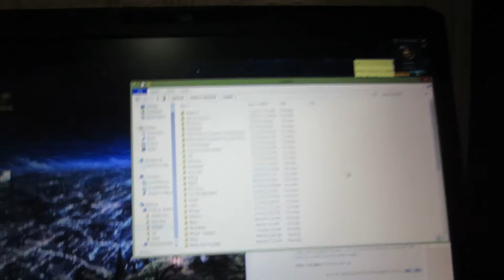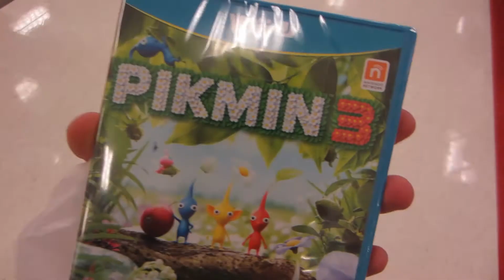Pikmin 3 Is Finally Released! :: (Day 43 - 8/4/13)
The number of years that I've waited for this day... IT'S TOO DAMN HIGH!

If you are new here, I have a LP channel! If you haven't already... I recommend checking it out!

If you want to see me livestream...go here!